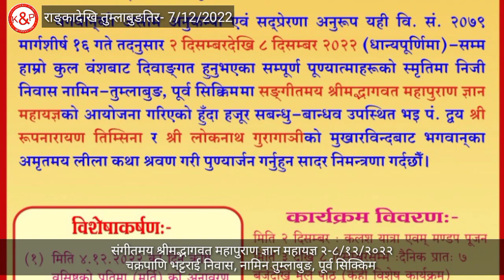Ranka to Tumlabung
Ranka to Namin Tumlabung east sikkim.
with Mohan Goutam Daju and Mohan Dhakal Daju-Vauju.
7th Dec 2022